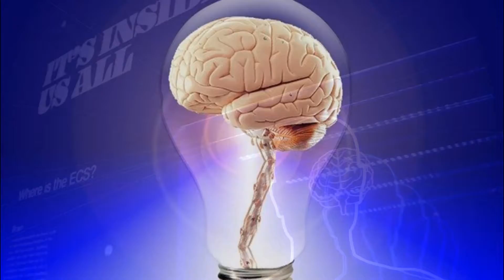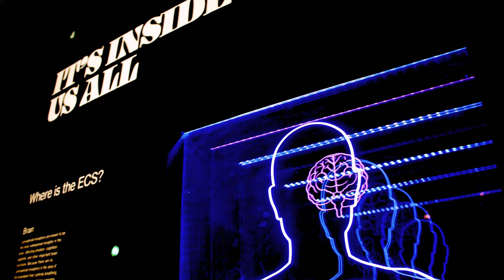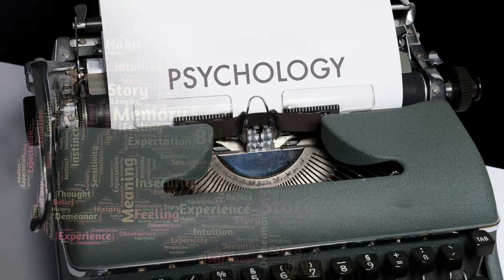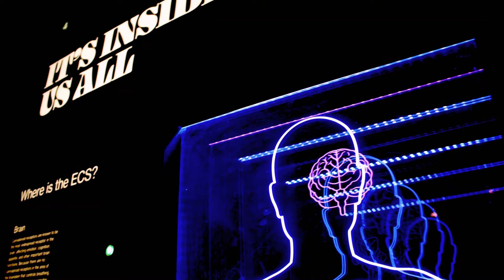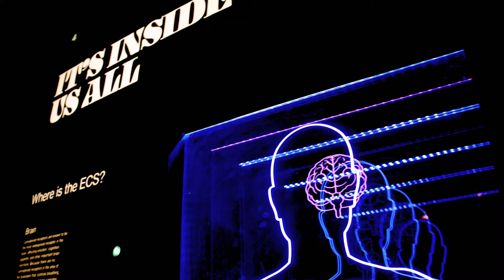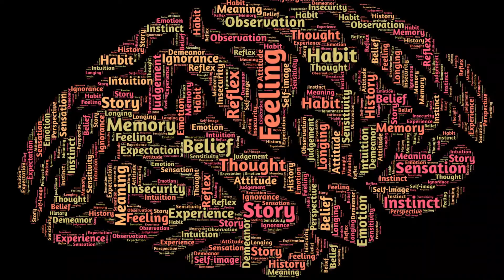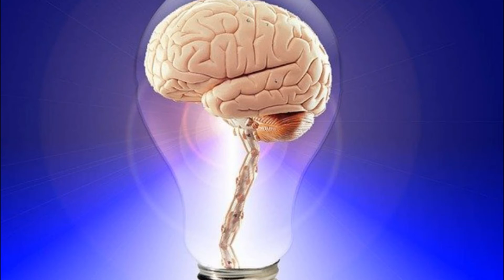Iyigamyifatire 2 1/ Intambara karundura y'ibitekerezo yubatse Busikologiya Igice cya mbere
Igice cya mbere cy'intambara y'ibitekerezo yubatse Iyigamyifatire n'iyigamyitwarire kugeza ubwo iyiha isura tuyibonamo ubu.
Ushobora kudutera inkunga ureba, ukodesha cyangwa ugura zimwe muri video twamamaza ziri unyuze kuri link ziri hasi aha.